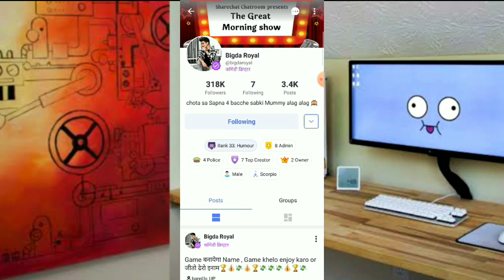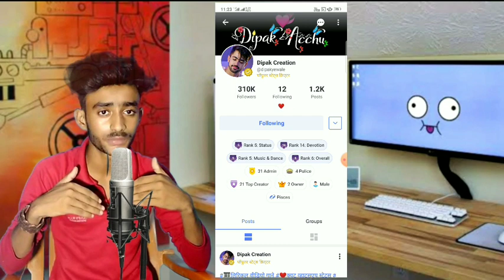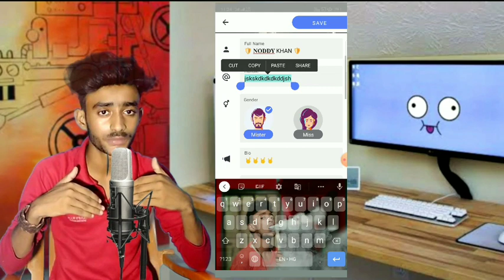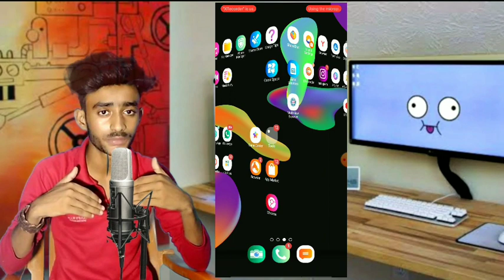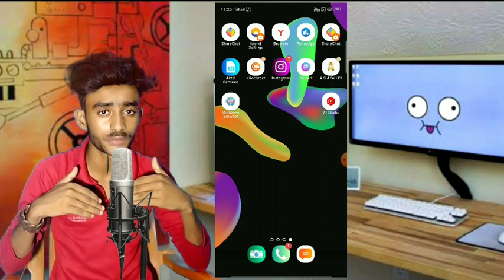How to Increase Fast Followers On ShareChat | badhane Ka New Trick||Sharechat Followers hack Trick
How to Increase  Fast Followers  Followers ShareChat || badhane Ka New Trick ||Sharechat Trick

ShareChat vvi suggested video:-

About video:-
How to Increase  Fast Followers  on ShareChat
Followers badhane Ka New Trick
sharechat Trick
ShareChat followers badhane ka new trick
ShareChat fast increase Followers
share chat par views kaise badhaye
share chat par popular creator kaise bane
increase followers on sharechat
how to get flowers on sharechat
how to popular post on sharechat
new trick increasing flowers on share chat
share chat flowers increase
share chat flowers increasing problem
sharechat flower increase 1K
get 1K plus Followers in one day
get 5K followers on sharechat
sharechat viral post
sharechat new update
share chat hacking trick
sharechat hack followers
all about share chat
share chat par followers kaise badhaye,
sharechat me followers kaise badhaye,
share chat free followers
sharechat par follower kaise badhaye,
sharechat pe followers kaise badhaye,
sharechat followers kaise badhaye,
how to increase followers on sharechat,
sharechat followers hack,
share chat par followers kaise badhaye 2021,
sharechat par like kaise badhaye,
sherchat,
share chat pe followers kaise badhaye,
How to increase sharechat followers,
sharechat par like aur followers kaise badhaye
Followers Kaise Badhaye
Increase Followers
sharechat ke followers kaise badhaye
sharechat followers hack
sharechat followers
sharechat followers increase
sharechat followers trick
how to increase views on sharechat
how to increase followers on sharechat in hindi
sharechat par followers kaise badhaye
sharechat par famous kaise ho
sharechat par paise kaise kamaye
sharechat earn money in tamil
sharechat earn money
Sharechat se paise kaise kamaye
sharechat
sharechat followers kaise badhaye app
sharechat followers kaise badhaye kannada
sharechat k followers kaise badhaye
sharechat par follower kaise badhaye 2021
sharechat par follower kaise badhaye app
sharechat par apne followers kaise badhaye